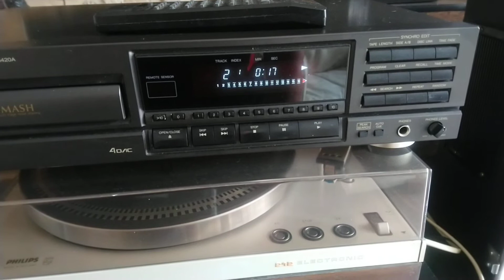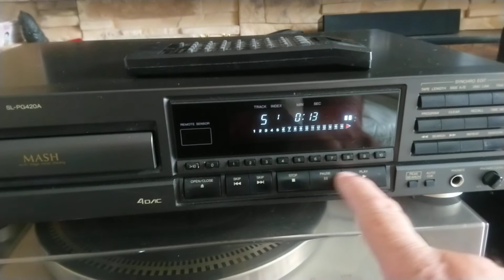Technics SL-PG420A CD Player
Technics SL-PG420A CD Player by KP